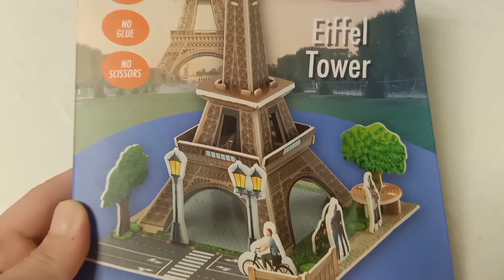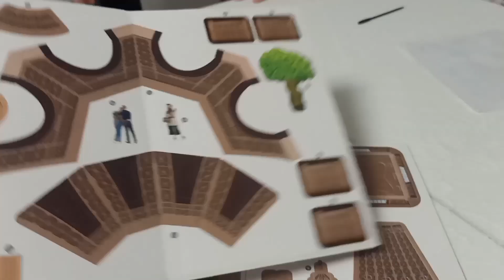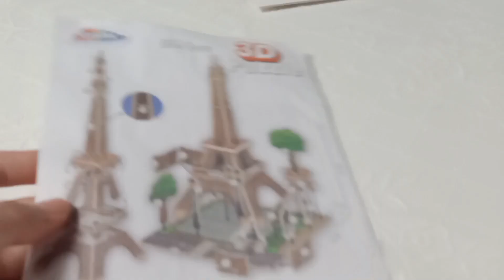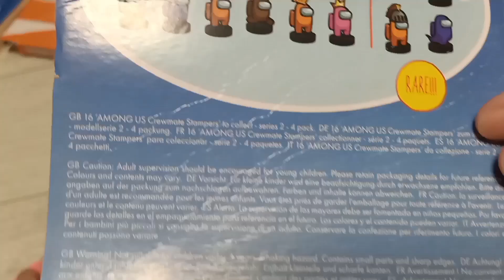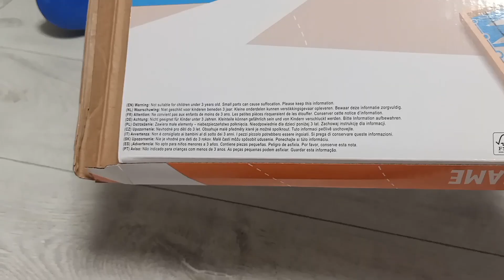Vlog 273 - Chơi gì vào cuối tuần của 3 chị em ?